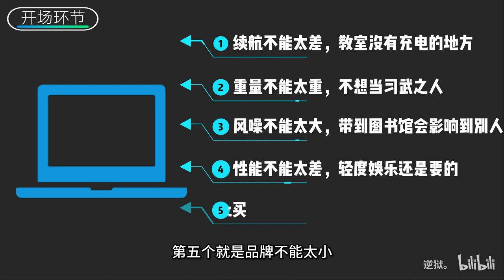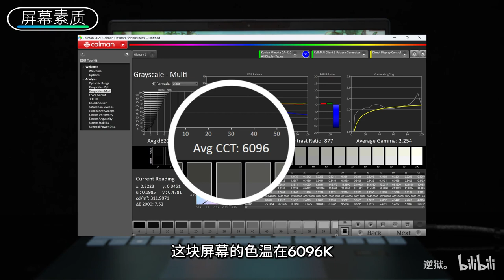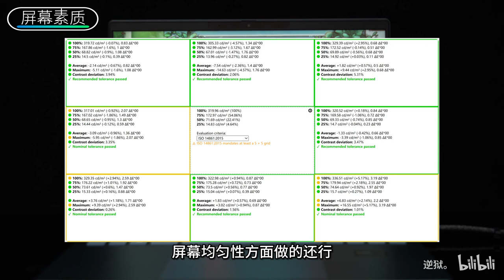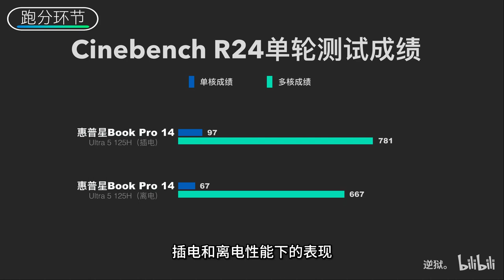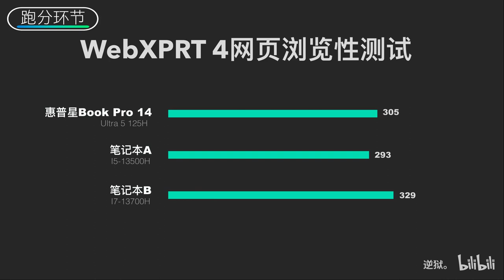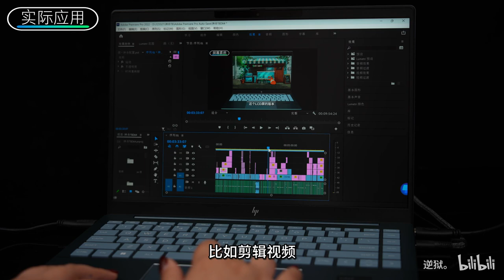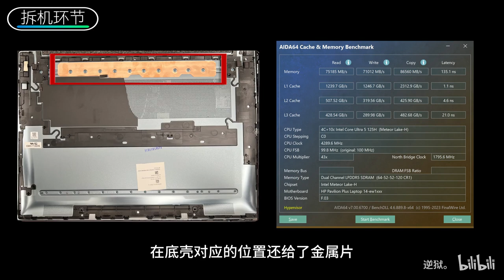【逆狱】轻薄本+“蓝色战袍”！确实好看！——惠普星Book Pro 14评测报告！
惠普在轻薄本的上更看重用户体验。为了更好的机身温度和风噪，在性能释放上做了一点取舍。17h30min的PC Mark10续航成绩，加上1.5kg的机身重量。让它携带外出体验也非常不错。30+℃的C面温度也是目前为数不多的好成绩，哪怕是夏天来临，也不会让机器成为移动铁板烧。
酷睿Ultra 5处理器的核显性能相比于上一代可以说是质的提升。让原本在剪辑创作领域就更为出色的酷睿处理器表现更为出众。
哈喽  大家好
为大家排坑
为小白解惑